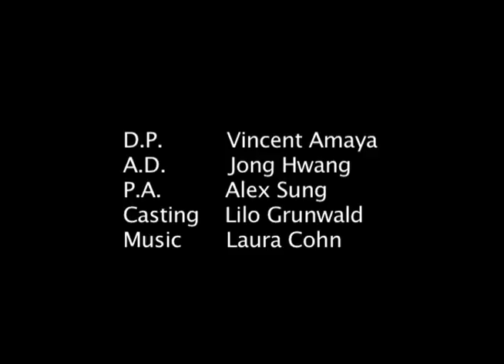Freeway Star (short movie)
I was hired to direct this production for a grad student that was focusing on producing.

This is a section of the feature script, shot on a set in a studio in Santa Clarita, California.

Director: Leslie Lello